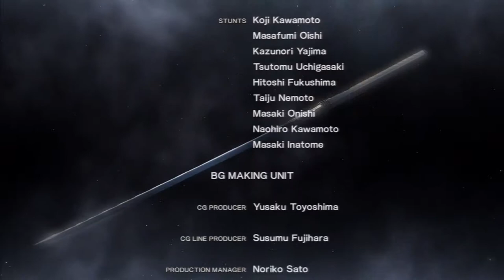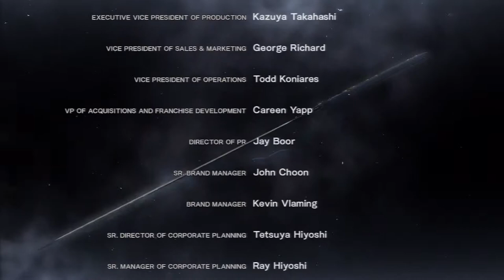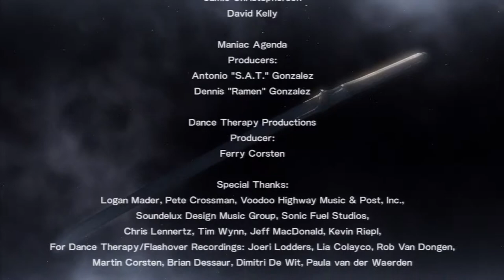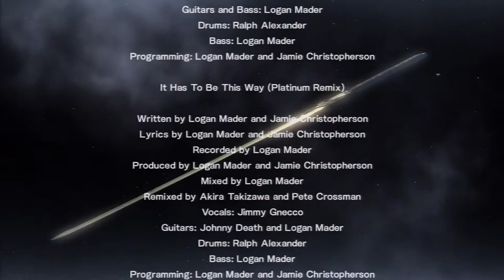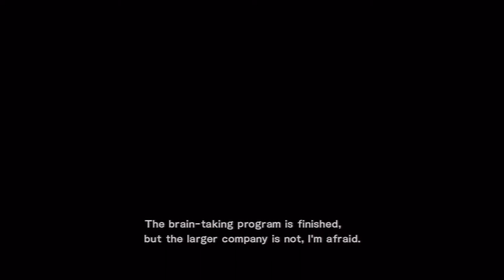[HD]Let's Play Metal Gear Rising: Revengeance Part 12[Ending and Credits]